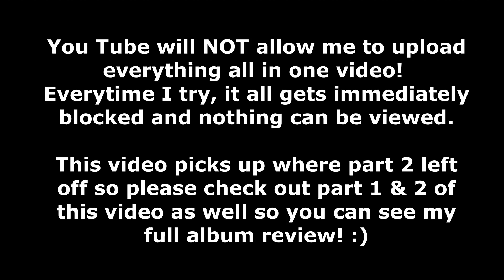(PART 3) BTS - O!RUL8,2? Album Listen! 💜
YouTube Blocked my reaction when I tried to upload everything all in one video so here is Part 3... please also check out Part 1 & 2 so you can see my full reaction!
Reacting to all the songs off of the O!RUL8,2? Album... Guess what my top 3 tracks are! 😜💜 Hope you enjoy! :)